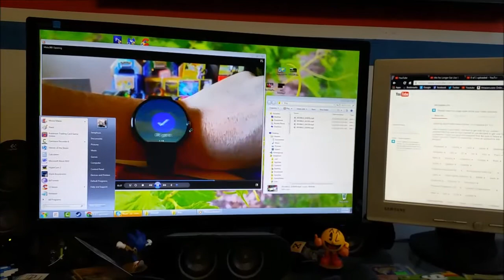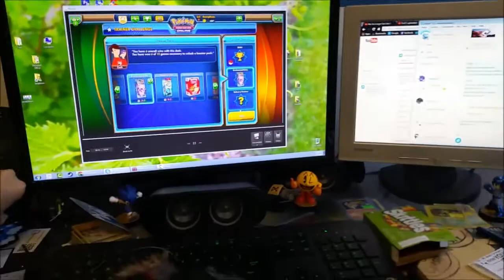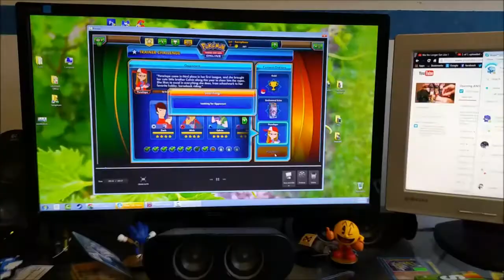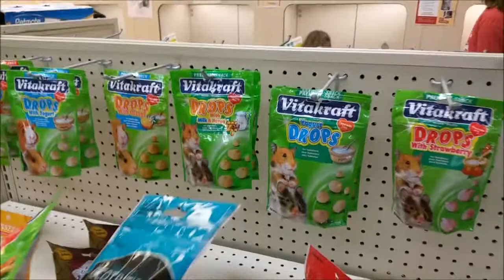Trainers To Leaders Vlog #1: Let the Vlogs begin!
Alrighty guys! Here it is! The long-awaited TTL vlogs :D I'm so happy we finally got to do one for you all! Thanks amigos!